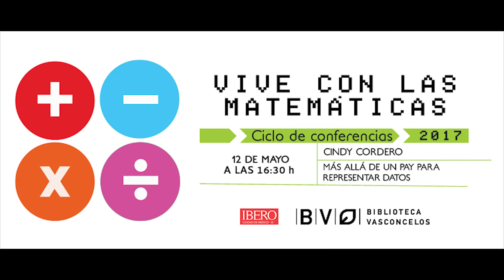Cartelera Vasconcelos: del 8 al 14 de mayo del 2017